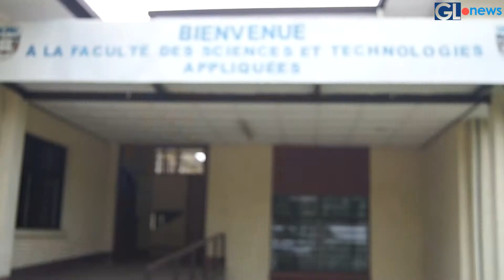Journée internationale de la jeunesse : Les étudiant de l'ULPGL capacités sur l'Entrepreneuriat